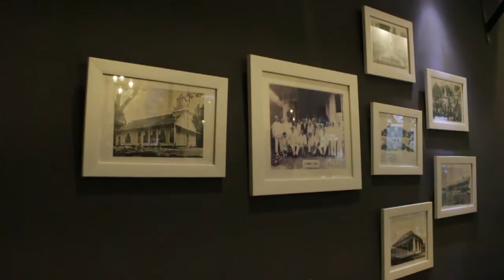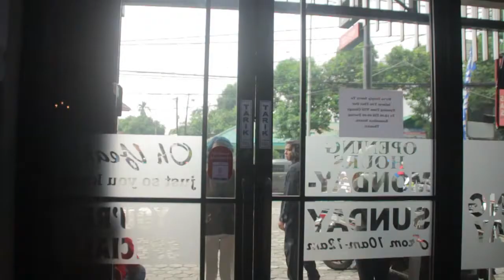COFFEE ADVENTURE EPS.1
Coffee Adventure.
Tugas Mata Kuliah Produksi Siaran Audio Visual

Ikuti serunya petualangan Tata menjelajahi Coffee Shop untuk nyobain, berbagai cita rasa kopi dan bermacam sajian pendampingnya. Gak cuma tentang rasa, tapi juga ambience spot spot Coffee Shop dengan ciri khasnya masing masing.
Coffee Adventure... KANE...KANE..KANEE...